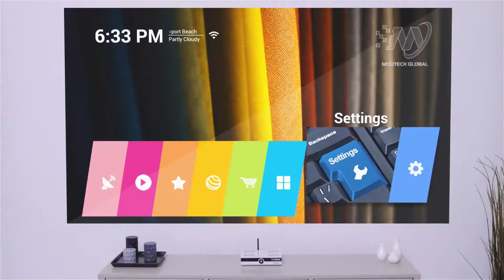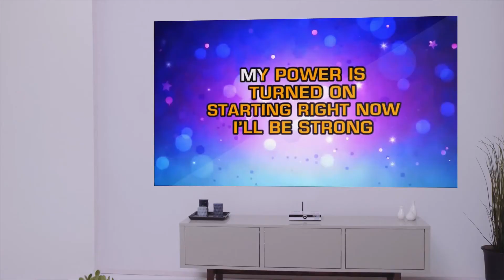Modi Android TV Streaming - Get it at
- Save Money while watching TV